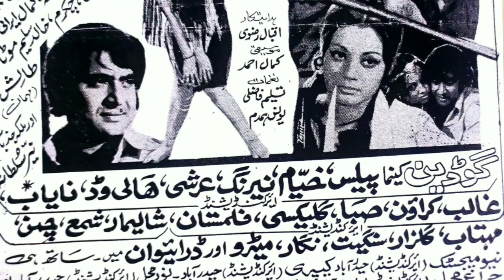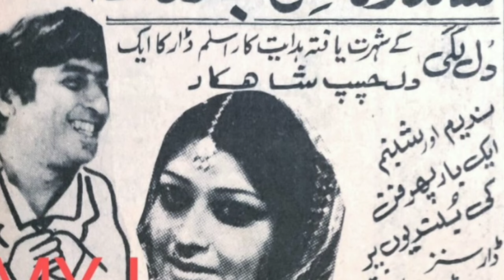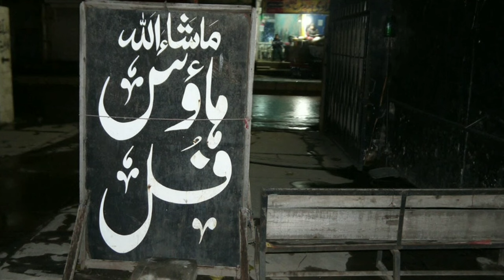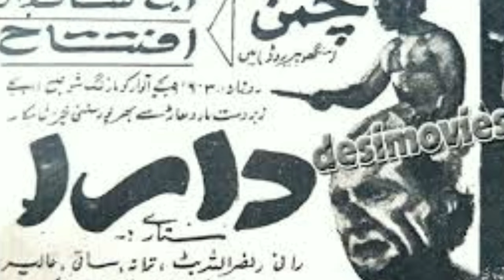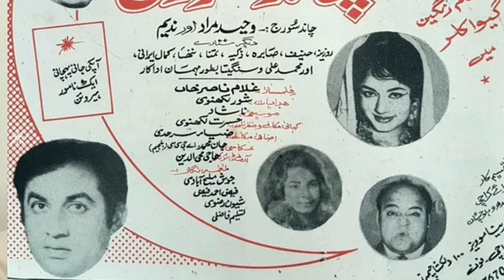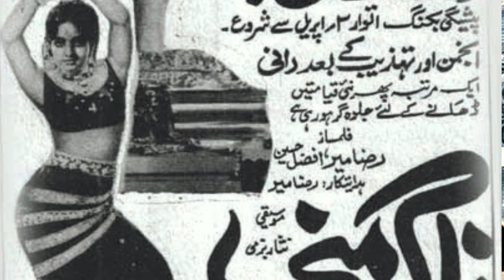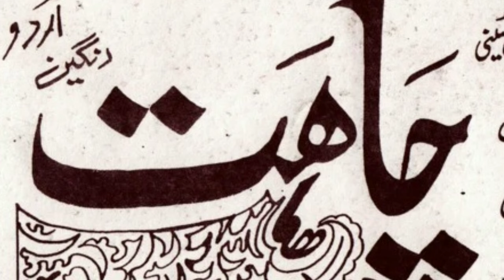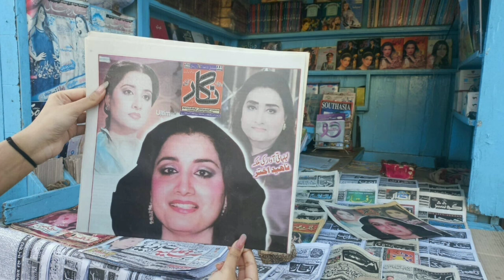Metro Cinema | میٹرو سینما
میٹرو سینما
اورنگی ٹائون کا یادگار تفریح گا
کراچی کا ایسا سینما جس نے شائقین فلم کو کئی دہائیوں تک تفریح فراہم کی اور بالآخر چند برس قبل قابل ذکر فلمیں نہ بننے کی وجہ سے اپنی زندگی ہار گیا۔

میٹر سینما اورنگی اور بنارس کے درمیان واقع تھا جہاں ابتدا میں اُردو اور پنجابی فلموں نے راج کیا اور بعد ازاں پشتوں فلموں کے حوالے سے اپنی شناخت بنانے میںکامیاب رہا۔ اورنگی ٹائون کے قدیم رہائشیوں کے مطابق یہ 1973میں قائم کیا گیا جس کا افتتاح فلم "سادھو اور شیطان "سے ہوا تھا جس میں نمایاں طور پر روزینہ،سلطان را ہی نے ایکٹنگ کی۔

new pakistani movie trailer,
new pakistani movie song,
new pakistani movie all,
new pakistani movie
new pakistani movie action,
new pakistani movie
new pakistani movies
india and pakistan new movie,
new pakistani movie
new pakistani movie bollywood,
new pakistani movie best,
pakistani new movie blockbuster,new pakistani movie
new pakistani movie
new pakistani movie
new pakistani movie
history of pakistani cinema